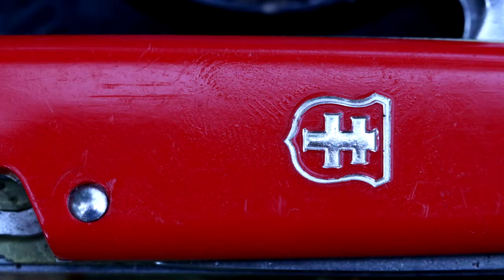Colonial Prov. USA Camper Pocket Knife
Spear point Blade
Reamer
Bottle opener / Screw driver
Can opener
Cork screw
Closed Length: 3.75"
Weight:2.9 oz. or 83 grams